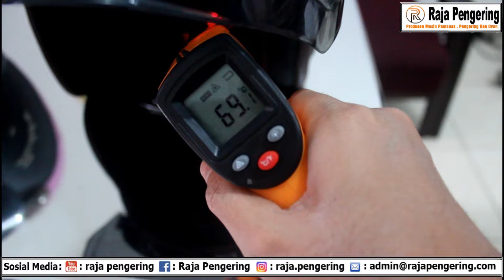VIRAL MESIN PENGERING HELM 2 TUNGKU. BISA REQUEST MESIN PENCUCI HELM DIATASNYA LO GUYS!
MESIN PENGERING HELM 2 TUNGKU TIPE GAS

kelebihan :

 1.  Daya listrik cuma 35 Watt. lebih hemat tetapi proses pengeringan lebih cepat, dan blower bukan model KEONG yang daya terlalu tinggi.

 2.  Hemat biaya oprasinal.

 3.  Sistem pengeringan aman, full Otomatis. tidak melelehkan spoons helm.

 4.  Terdapat sensor suhu. suhu dapat terjaga sehingga tidak sampai melelehkan spoons helm.

 5.  Tidak berbau di helm

 6.  Casing stainlees steel. lebih aman, elegan dan mudah untuk dibersihkan.

 7.  Dilengkapi peredam panas sehingga casing tetap dingin